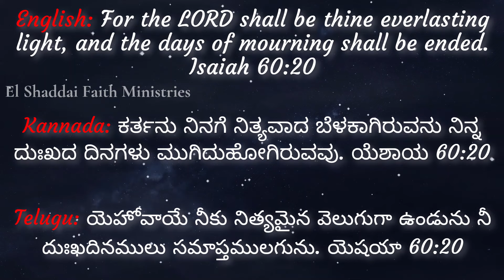El Shaddai Faith Ministries - Daily Promise Word - Isaiah 60:20 - 7th Nov'2024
For the LORD shall be thine everlasting light, and the days of mourning shall be ended. Isaiah 60:20

ಕರ್ತನು ನಿನಗೆ ನಿತ್ಯವಾದ ಬೆಳಕಾಗಿರುವನು ನಿನ್ನ ದುಃಖದ ದಿನಗಳು ಮುಗಿದುಹೋಗಿರುವವು. ಯೆಶಾಯ 60:20

యెహోవాయే నీకు నిత్యమైన వెలుగుగా ఉండును నీ దుఃఖదినములు సమాప్తములగును. యెషయా 60:20

கர்த்தரே உனக்கு நித்திய வெளிச்சமாயிருப்பார்; உன் துக்கநாட்கள் முடிந்துபோகும். ஏசாயா 60:20

യഹോവ നിന്റെ നിത്യപ്രകാശമായിരിക്കും; നിന്റെ ദുഃഖകാലം തീര്‍‍ന്നുപോകും. യെശയ്യാ 60:20

क्योंकि यहोवा तेरी सदैव की ज्योति होगा और तरे विलाप के दिन समाप्त हो जाएंगे। यशायाह 60:20